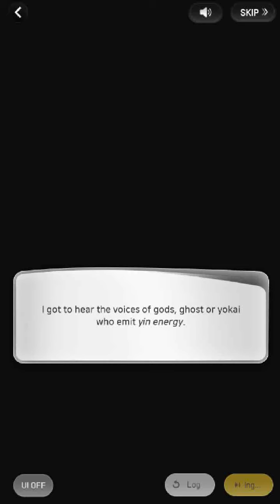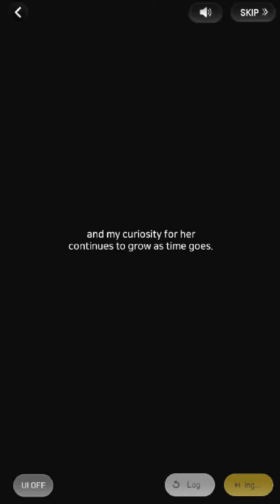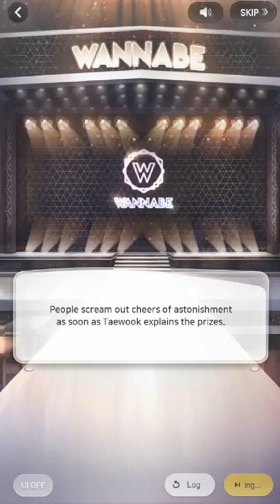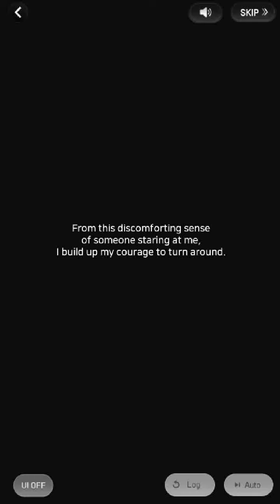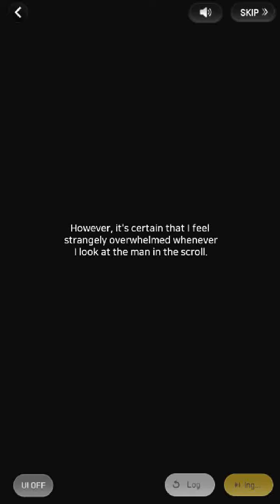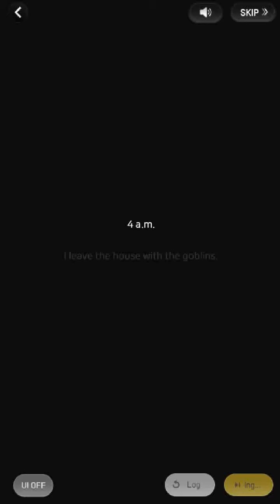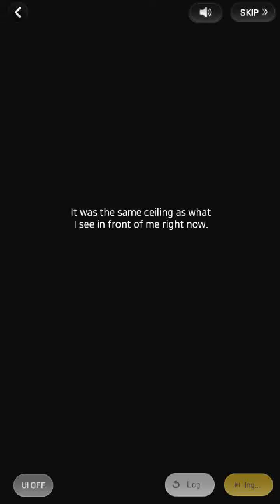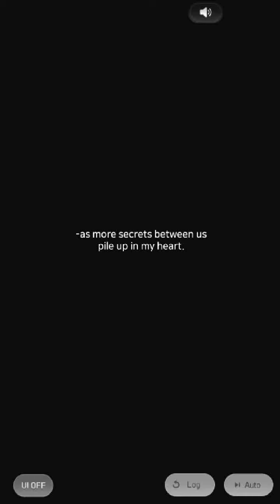Wannabe Challenge Main Story Chapter 3